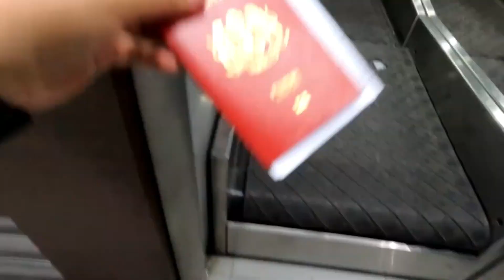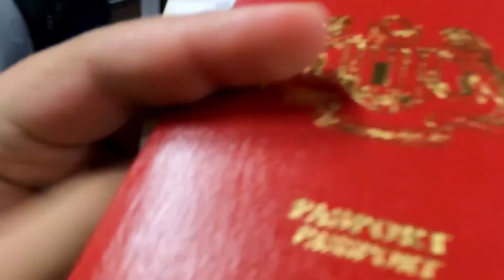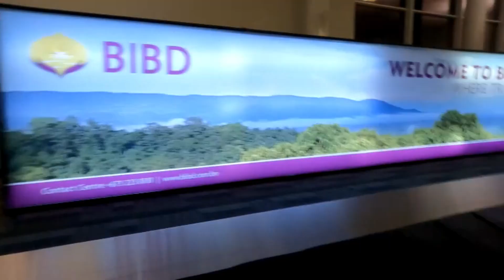TME to World Choir Games 2023 | Travel vlog part 1